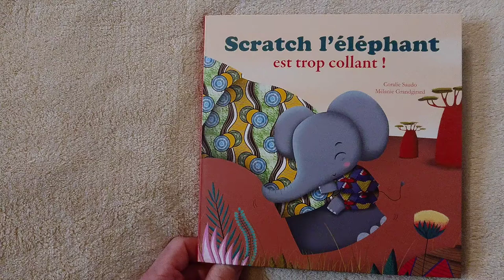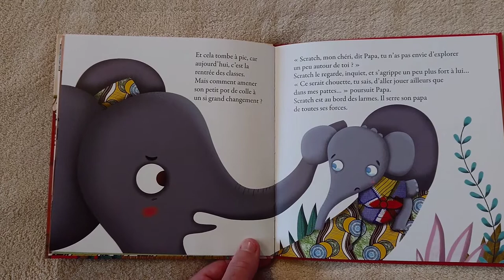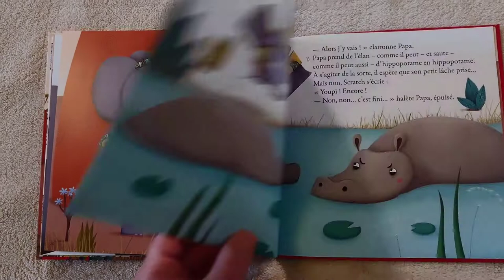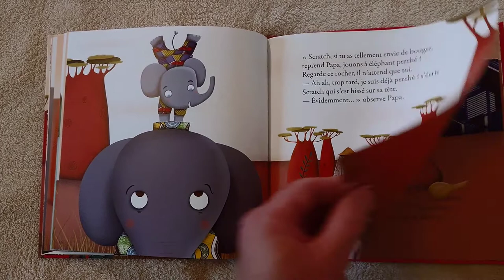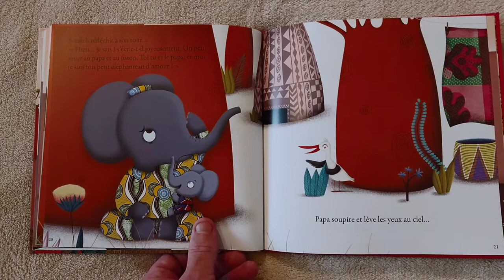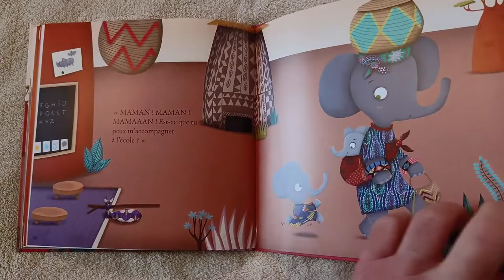Biblio audio pour confines / JEUNESSE / "Scratch l'éléphant est trop collant"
Coralie SAUDO Melanie GRANDG
Auzou